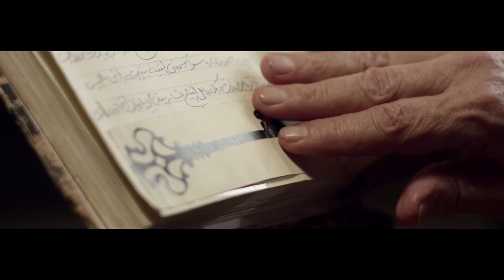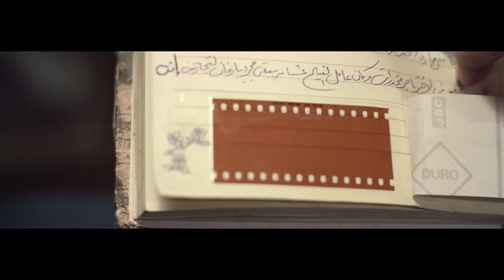😂 زيزو خض الزعيم مرة ثانية وكان هيضربه بالشبشب